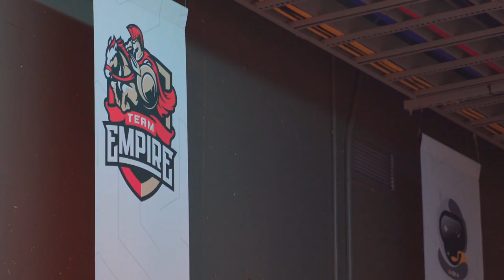Team Empire adventures in Montreal after SI 2020